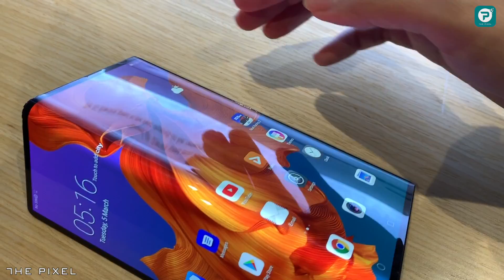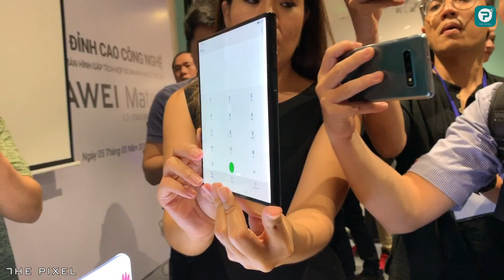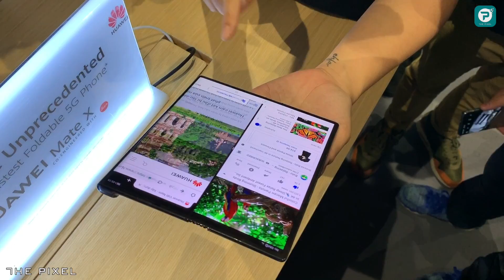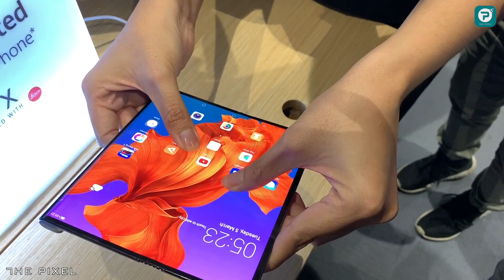Trải nghiệm Huawei Mate X tại Việt Nam đối thủ của Galaxy Fold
Huawei Mate X là chiếc smartphone màn hình gập đầu tiên về thị trường Việt Nam và đây cũng là một trong số ít chiếc smartphone có màn hình bẻ cong được giới thiệu tại triển lãm MWC 2019 (chiếc đầu tiên là Galaxy Fold). Khác với đối thủ Galaxy Fold, Huawe Mate X có cơ chế bẻ cong ra bên ngoài và chỉ có duy nhất 1 màn hình lớn, chứ không cần đến màn hình phụ bé xíu. Một điểm Huawei đã nhanh chân hơn Samsung là mang Mate X về cho giới truyền thông Việt Nam trải nghiệm. Trong khi đó, vẫn chưa có bất kì thông tin nào của Samsung rằng họ sẽ bán hay mang về trưng bày mẫu Galaxy Fold tại Việt Nam. Dù mỗi Huawei và Samsung đều đưa ra những luận điểm rằng công nghệ màn hình gập của họ tốt hơn đối thủ, nhưng hiện tại vì cả Huawe Mate X và Galaxy Fold đều chưa được bán ra nên chúng ta vẫn không có được nhận định cụ thể nào

Anh em quan tâm đến những sản phẩm smartphone có thể xem thêm mức giá tại hệ thống bán lẻ Di Động Việt

Video review, trên tay, các sản phẩm điện thoại, giá bán rẻ nhất, cửa hàng mua uy tín nhất, sản phẩm tốt nhất trong tầm giá và các tư vấn, lời khuyên, video so sánh các sản phẩm cần mua, đánh giá sản phẩm công nghệ, điện thoại di động, máy tính bảng, laptop. Các video đánh giá này thuộc quyền sở hữu của The Pixel.

The Pixel: Kênh chia sẻ các thông tin về những sản phẩm công nghệ mới nhất